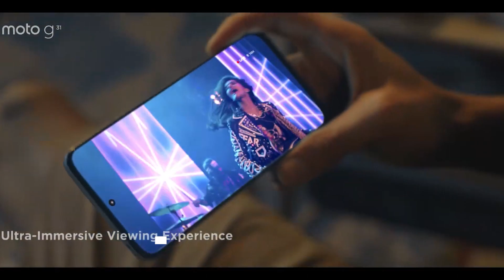🔥 Motorola G72 With Helio G37 |⚡ Moto G72 Specs, Price, Features, Launch Date In India, Review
Hello,

In this video, I am going to tell you about the Motorola G72.

Topic Covered -

motorola g72
moto g72
motorola g72 launch date in india
motorola g72 first looks
motorola g72 hands on
motorola g72 unboxing
motorola g72 unboxing in hindi
moto g72 first looks
moto g72 unboxing in hindi
moto g72 unboxing in india
motorola g72 unboxing in india